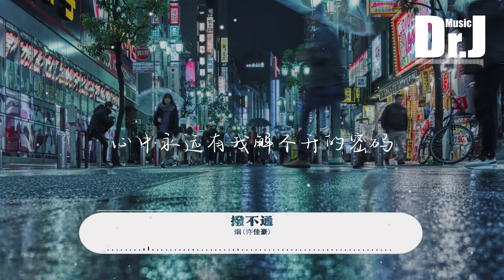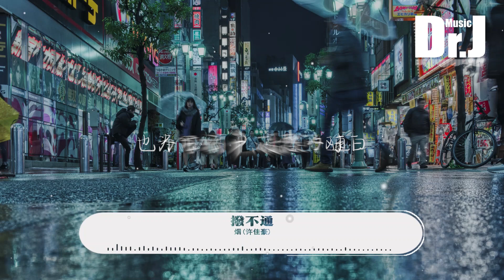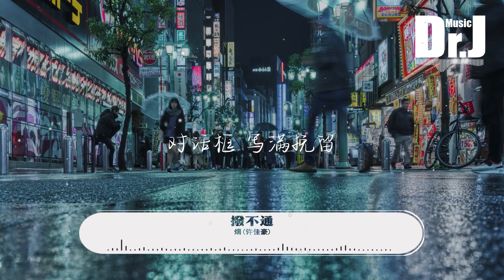煙(許佳豪) - 撥不通『心中永遠有我解不開的密碼，也許今天不該念你提前歸家』【高 音質|音樂|歌曲推薦 2022|音樂 推薦|抖音熱歌|抖音熱門歌曲|動態歌詞 Lyrics】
作詞 : 百川Rebellious/天天睡不醒
作曲 : 百川Rebellious/天天睡不醒
編曲 : 百川Rebellious
制作人 : 百川Rebellious
是我愛你愛得太用力太浮誇
是你早已厭倦在我身邊掙紮
是誰每個淩晨背靠著我想他
自問自答
也許你
心中永遠有我解不開的密碼
也許他比我更理解你的想法
也許今天不該念你提前歸家
自尋尷尬
愛被多情打敗
我被現實淘汰
一個人痛哭在
雨夜發呆
可就算 木已成舟情難再
也不甘咽下設想的對白
為何你 電話撥不通
鈴聲同步著心痛
你走的像陣風
在我的世界失蹤
對話框 寫滿挽留
可我鼓起勇氣發送 卻還是清空
你的電話撥不通
是否還在溫存中
和誰一起入夢
只剩我眼眶通紅
意難平 停在未接通

愛被多情打敗
我被現實淘汰
一個人痛哭在
雨夜發呆
鈴聲同步著心痛
你走的像陣風
在我的世界失蹤
對話框 寫滿挽留
你的電話撥不通
是否還在溫存中
和誰一起入夢
只剩我眼眶通紅
你的電話撥不通
我獨自回到房中
雷聲震耳欲聾
嘲諷癡情的怨種
可我還希望你只是
短暫放縱
混音：百川Rebellous

00:00 煙(許佳豪) - 撥不通
00:51 ​(Refrain) 副歌